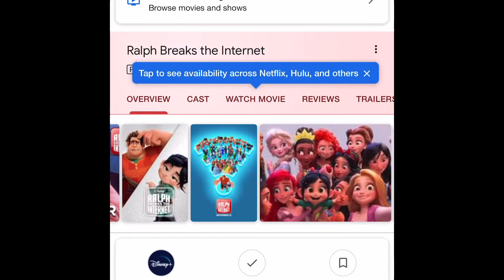Miranda sings in a nutshell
Lololololololololololololololololololololol